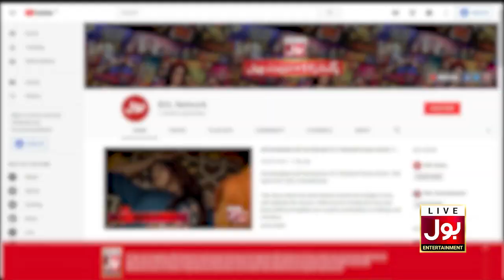Exchange Of Goods Is Halal? | Mufti Hanif Qureshi | Ramazan Mein BOL | Sehr Transmission